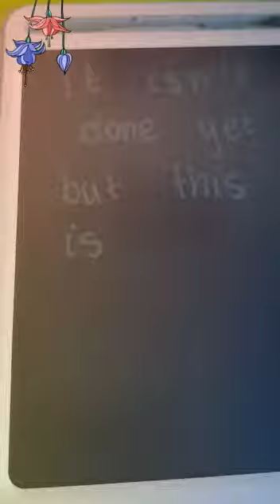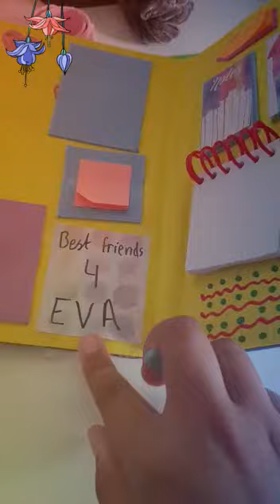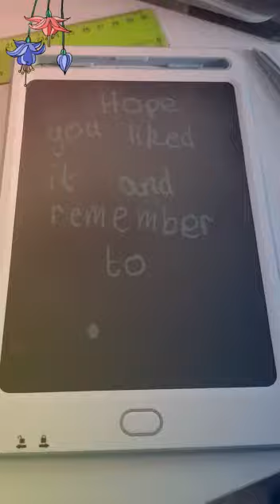Preview of my art book🎨